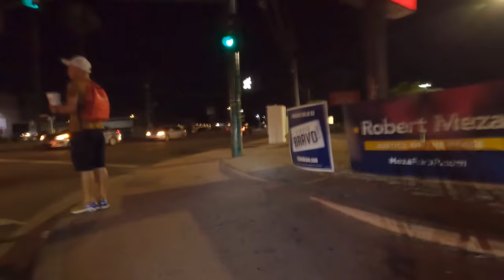27th Ave - Ladies of the Night - Night Ride - Phoenix Arizona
27th Ave - Ladies of the Night - Night Ride - Phoenix Arizona